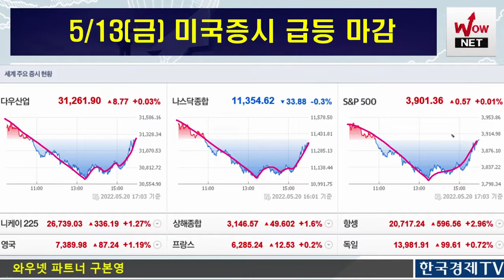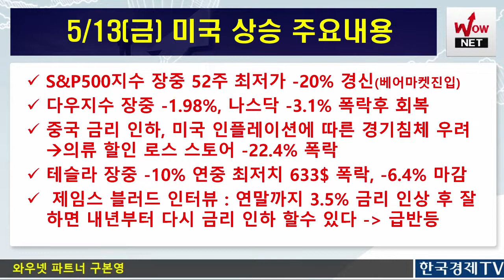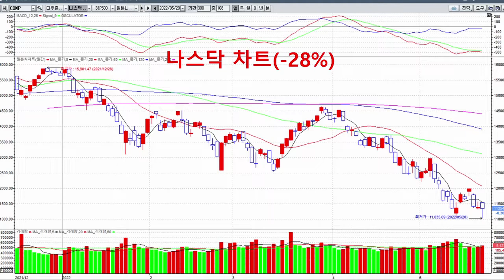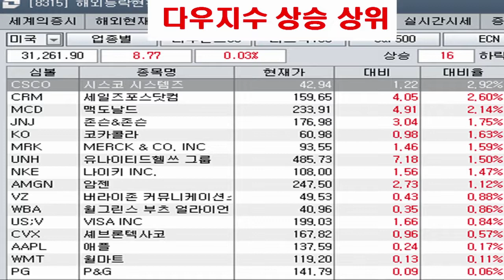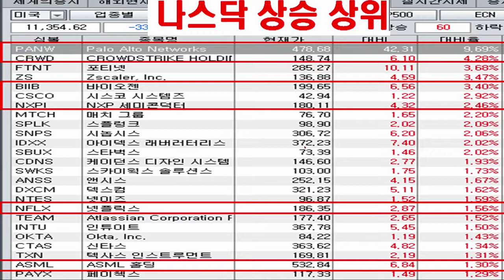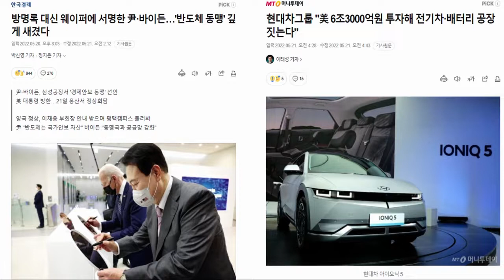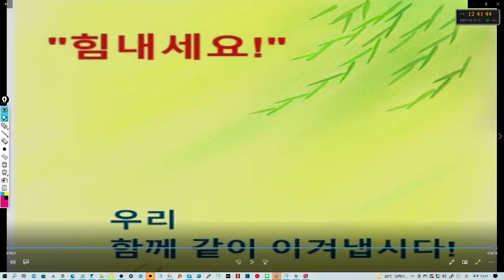[주식투자] 미국증시 폭락후 급반등 이유는?(인플레이션, 금리인상, 테슬락 폭락)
*한국경제TV 주식창  수급단기반 50% 할인 가입 : 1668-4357
*한국경제TV 와우넷  수급단기반 2개월 할인 가입 ; 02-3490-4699
* 주식투자 추천도서 :